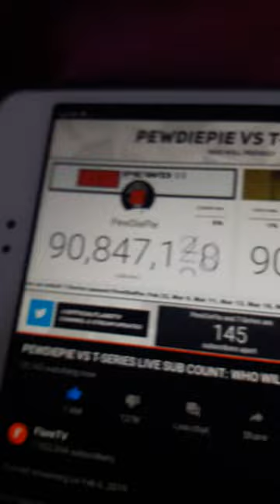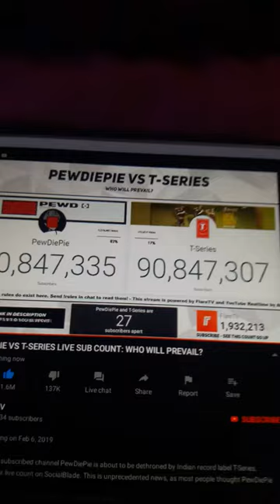Tseries overtaking PEWDIEPIE, but quickly changes that